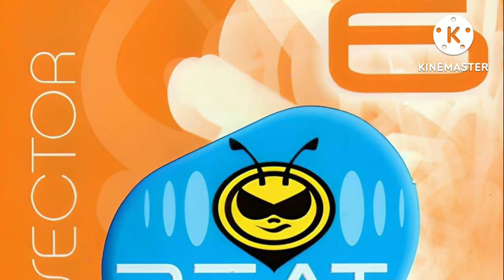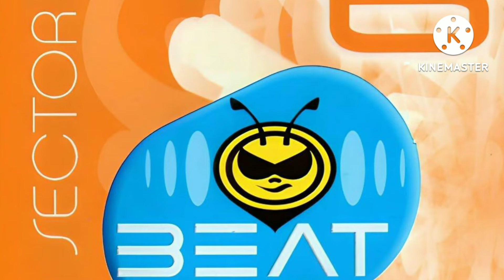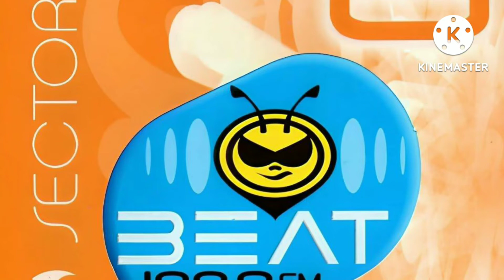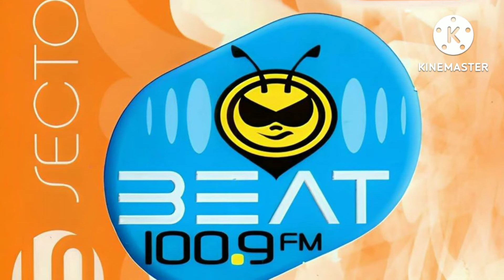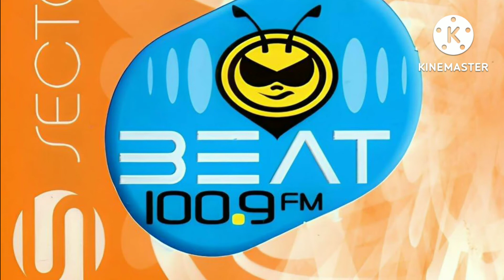Above & Beyond - Home (Stone Face & Terminal Mix) | Sector Beat 100.9 FM (Vol.6)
Canción: Home
Versión: Stoneface & Terminal Mix
Artista(s): Above & Beyond
Álbum: Sector Beat 6
Disco: CD1-7
Año: 2008

(Jono Grant, Paavo Siljamäki, Tony Mc Guinnes) / Productor: Jono Grant, Paavo Siljamäki, Tony Mc Guinnes / Bajo licencia de: Sector / (P) 2007 Anjuna Beats

Letra:
Will I wash away, turning like a stone?
I need a place where I belong
Call a setting sun to throw me down a rope
And take me to a place called home